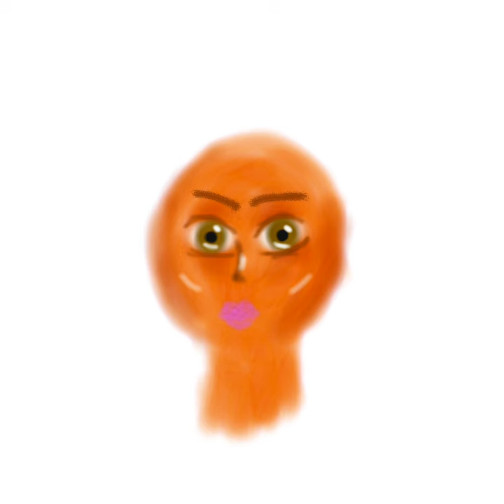Draw a girl